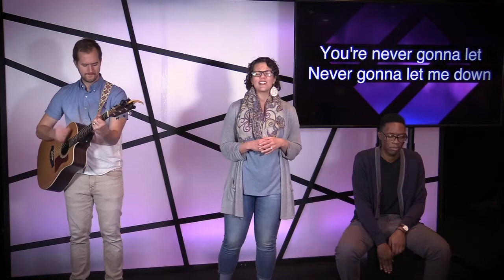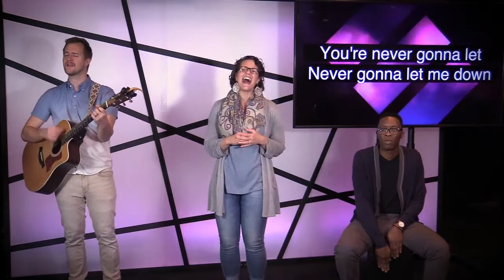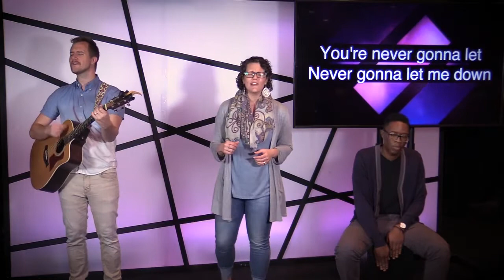Evening Devotions - 1/14/21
Worship and Devotion
Thursday, January 14, 2021